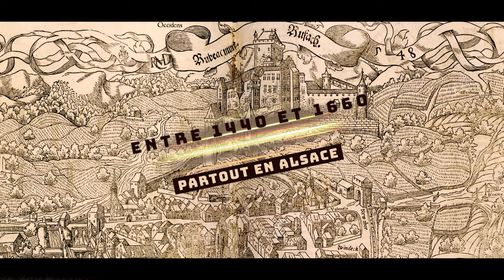LES SORCIERES DE ROUFFAC EN GYROROUE, FEAT. ELECTRON !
Pour faire un clin d'oeil à Halloween, les wheelers d'Alsace ont décidés de rouler sur les terres de Rouffac dans le Haut Rhin en compagnie d'Electron, le célèbre youtubeur passionné de mobilité et d’électronique.

Histoires, paysages et anecdotes vont ponctuer cette balade dans le vignoble alsacien aux couleurs de l'automne.